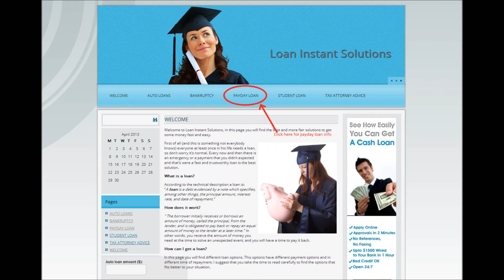Questions about an fha loan on a forclosed home?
my fiance and i put an offer on a forclosed home for what it was listed. It has only been in forclosure status for 10 days now so it hasnt been abandoned like most forclosed homes we have seen. There are some minor touchs that the home will require. There are about 5 or 6 holes in the walls that can easily be worked on. The listing stated that it is approved for an fha loan but my realtor is telling me to expect that they might have to do a conventional because of the walls? I can only afford to do an fha and I find it hard to believe that they would do something like that if it was already listed as fha approved. Has anyone experienced anything like this? Please shed some light...I have even considered fixing the walls before we buy it just to insure that it goes through. Thanks in advance